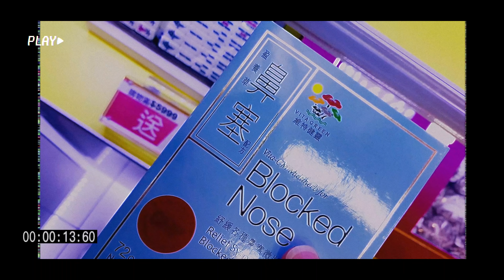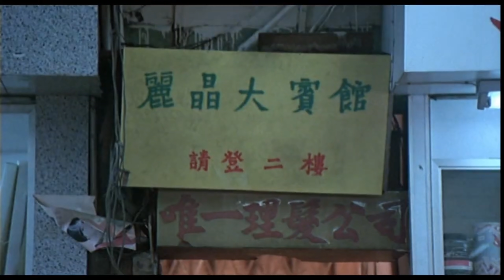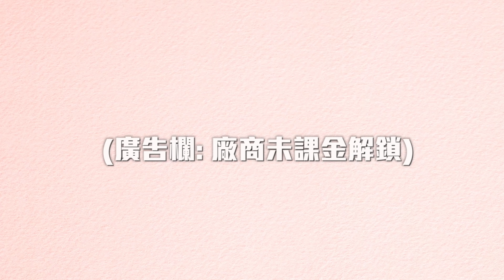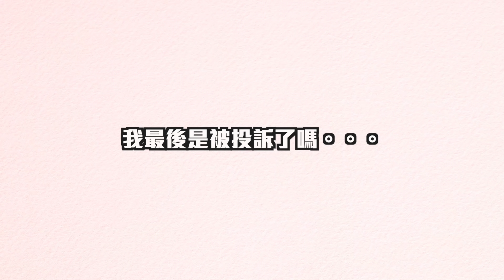【Kimi 】生日驚收『橙色紙袋』!!! 以為是Hermes…點知係維特健靈…當場哭了…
Dinner:
Hue Dining
地址: 尖沙咀梳士巴利道10號香港藝術館1樓平台
電話: 35005888

Hotel:
Rosewood Hong Kong
香港瑰麗酒店
香港九龍尖沙咀梳士巴利道 18 號 Victoria Dockside 香港瑰麗酒店